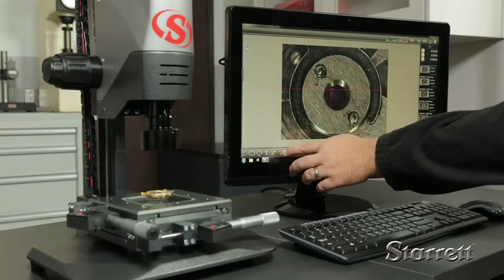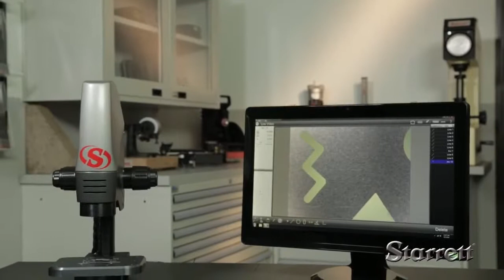KineMic KMR Series by The L.S. Starrett Company, Mumbai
The KineMic KMR-200-M3 video microscope includes a 200mm x 100mm (8" x 4") XY stage, color digital video camera, 6.5:1 zoom, 21.5" all-in-one-touchscreen PC, MetLogix M3 software with Digital Comparator (DC) feature, LED backlight and ringlight. These video based inspection and measurement systems are ideal for receiving inspection, quality assurance, training, manufacturing assembly, research and documentation - wherever easy setup and operation is required. M3 models offer Field-Of-View measurement, powerful image processing, DXF imports for direct comparison to the work piece.